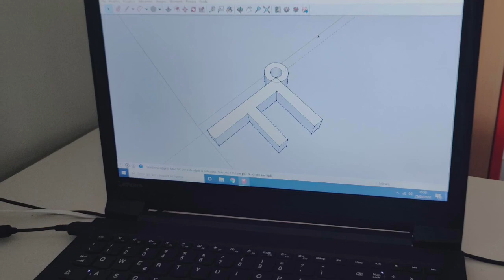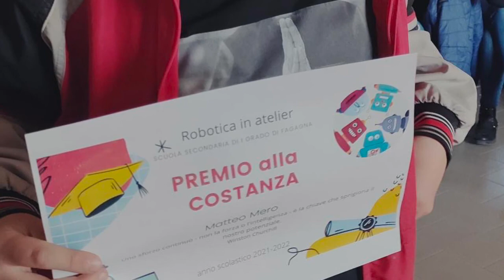Robotica in Atelier alla Scuola Secondaria di I grado di Fagagna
Si è appena concluso il corso di robotica finanziato grazie ai fondi del PON 9707/2021 "Per la scuola, Competenze e ambienti per l'apprendimento” destinato ad un gruppi di studenti e studentesse della Scuola Secondaria di I grado. Ecco cosa abbiamo fatto!